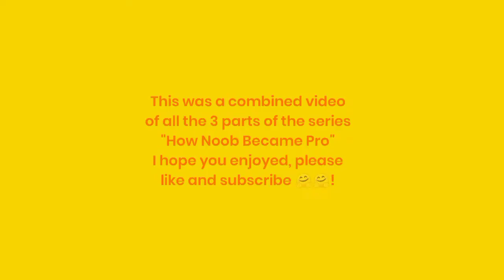How Noob Became Pro And Killed Me | @TechnoGamerzOfficial@Mythpat@dream@souravjvlogs Helped Noob!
Hey Guys!
This is a combined video of 3 parts of the series "Noob vs Pro". In first part Pro Destroyed The House Of Noob And Noob Took Revenge. In the second part I Took Help Of Notch And Defeated Noob and in the third part Noob Called Techno Gamerz Mythpat Dream And Sourav Joshi Vlogs To Kill Me.

Other Searches:

noob
ultra noob in minecraft
noob became pro
noob became pro in minecraft
how noob became pro in minecraft
pro defeated noob
noob vs pro
noob is not noob
techno gamerz
mythpat
dream
sourav joshi
minecraft
gta 5
bedrock cage escape
live insaan
arising gamer
bedrock prison
techno gamerz bedrock prison
minecraft
minecraft video
basu plays
minecraft 1.18
minecraft 1.18 gameplay
minecraft 1.18 gameplay in hindi
minecraft 1.19 gameplay
minecraft 1.19 gameplay in hindi

Thanks